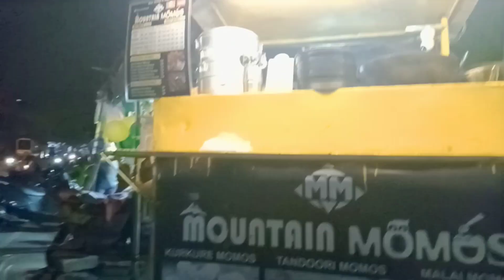Aj main gaye shoot par/Yazoo park band hai/shopping kiye/momos khaye